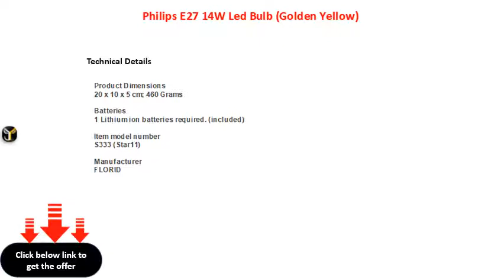Philips E27 14W Led Bulb Golden Yellow